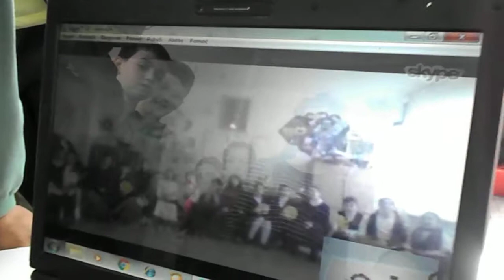Učimo jedni druge:Srbija-Gruzija